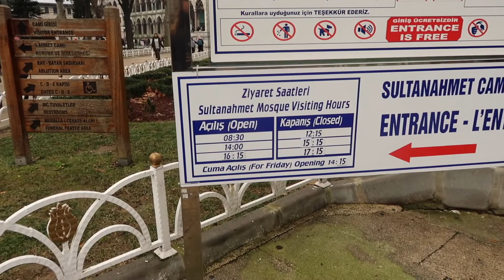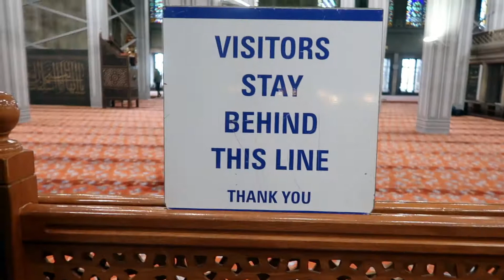Visitando Estambul (Enero 2020) | Santa Sofía, Mesquita Azul, Basílica Cisterna, Palacio Topkapi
Nuestro primer día en Estambul, Turquía. Visitamos: Santa Sofía, Mesquita Azul, Basílica Cisterna y el Palacio Topkapi. Les dejamos tips/recomendaciones.